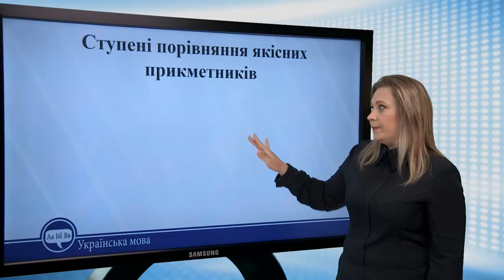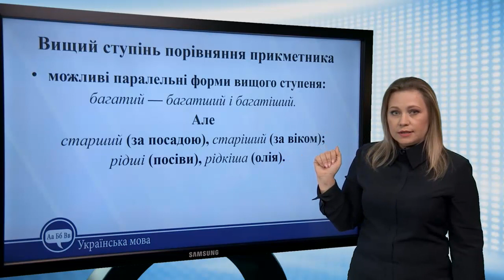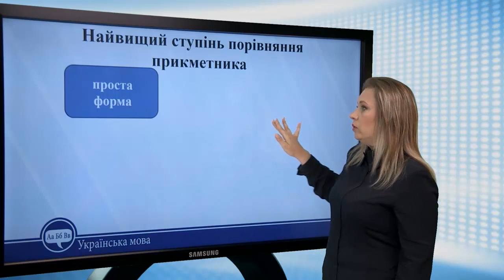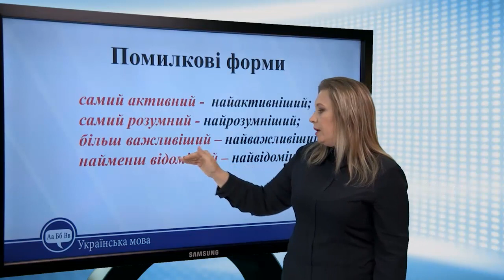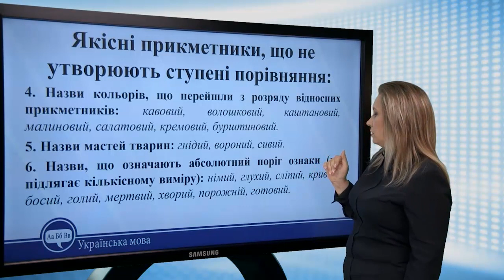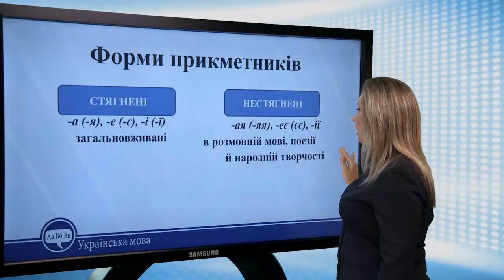Ступені порівняння прикметників. Стягнені і нестягнені форми прикметників. Українська мова 11 клас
Ступені порівняння прикметників. Стягнені і нестягнені форми
прикметників
Вищий ступінь порівняння прикметника
• можливі паралельні форми вищого ступеня:
багатий — багатший і багатіший.
Але
старший (за посадою), старіший (за віком);
рідші (посіви), рідкіша (олія).